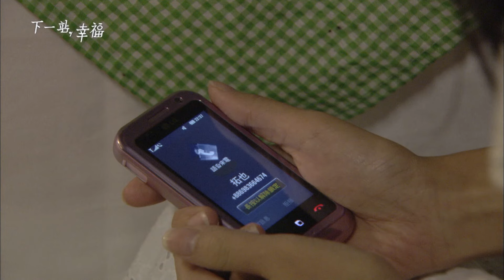為別的男人當掉婚戒 老公當面拆穿妻子謊言｜下一站幸福 三立華劇